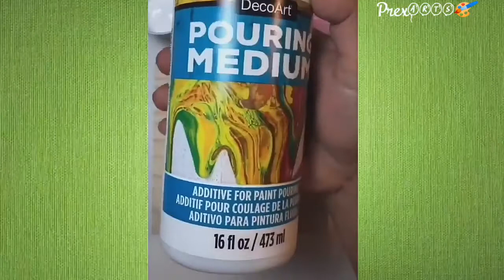prekshaposhiya 5 Minutes onlyy Satisfying String Art ideas▶️64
We explore Art for Art Lovers. 😍